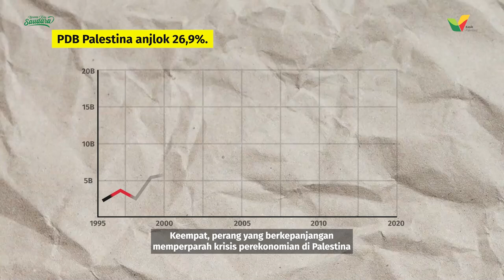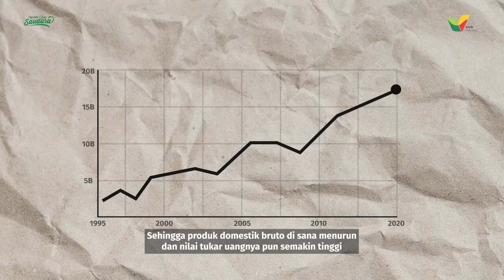Qurban di Palestina Mahal! Kenapa, ya?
Genosida yang belum ada ujungnya ini memberikan banyak akibat pada seluruh aspek kehidupan saudara kita di Gaza.

Jangan biarkan saudara kita di sana merayakan Iduladha dengan perut yang lapar. Sampaikan qurbanmu untuk Gaza di Iduladha tahun ini.

Karena qurbanmu senyumannya.